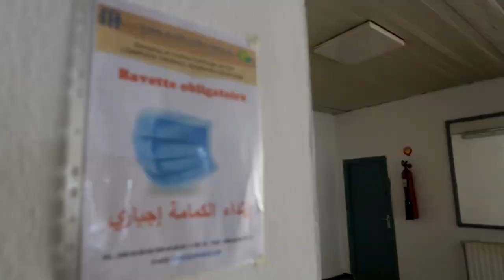👍حمام كركور صور رائعة من السماء👍GUERGOUR HAMMAM SETIF👍